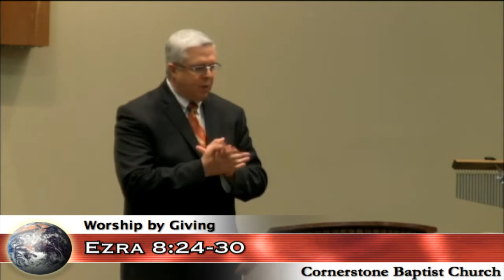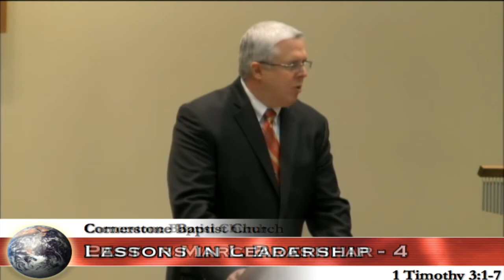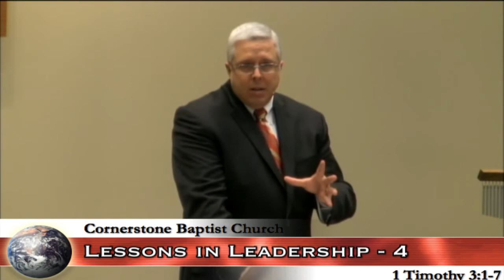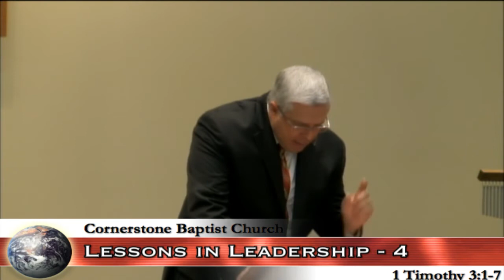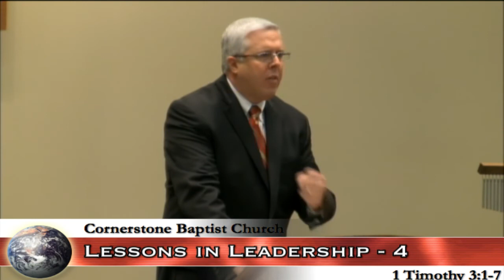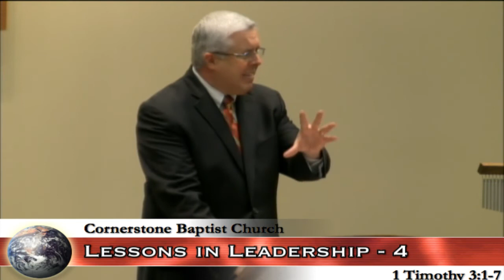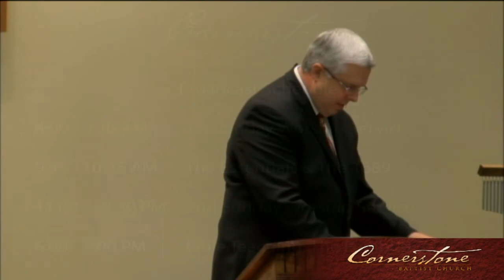Lessons in Leadership Pt. 4